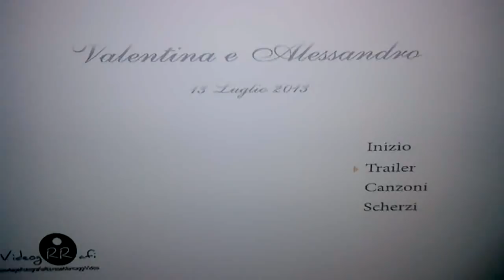Il trailer del nostro matrimonio